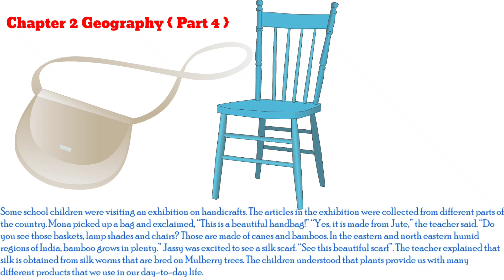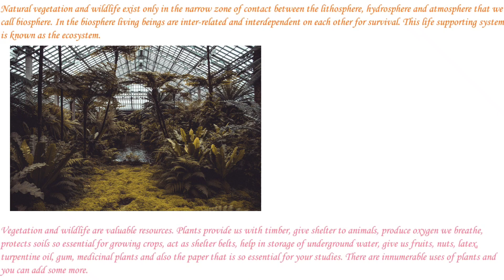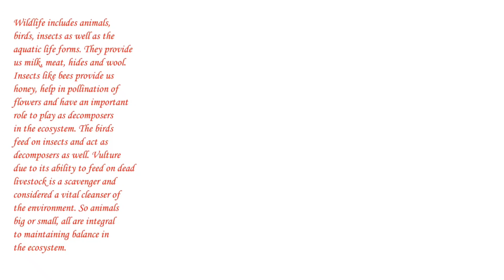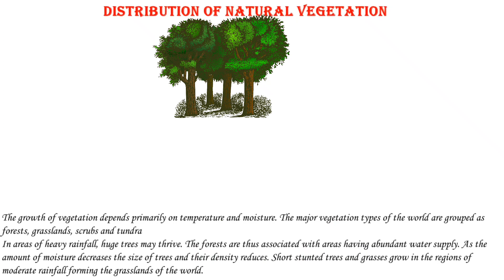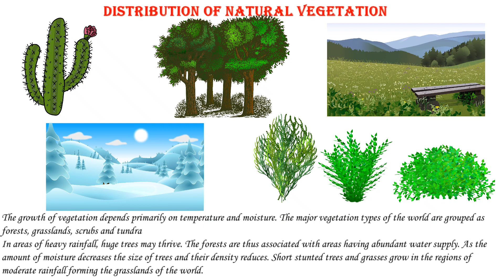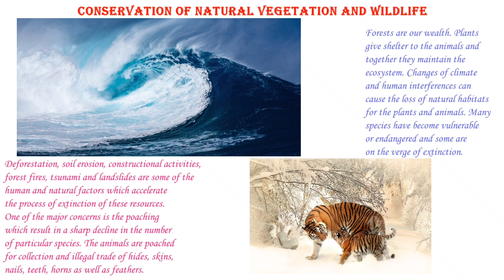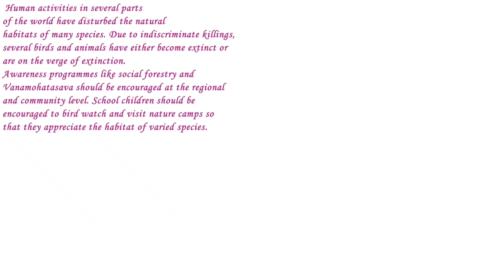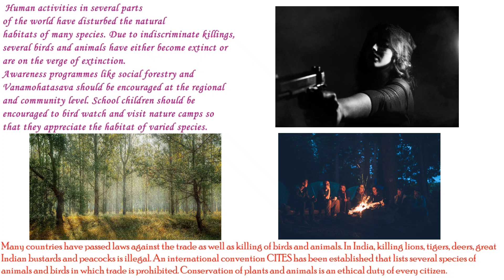Class 8 Geography | Land,Soil,Water,Natural Vegetation and Wildlife Resources| Chapter 2 | Part 4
This video explains Land,Soil, Water, Natural Vegetation and Wildlife Resources Class 8 Geography.
You will get to know all about Land,Soil, Water, Natural Vegetation and Wildlife Resources and also about what is given in this chapter in full hindi Explanation | Animated